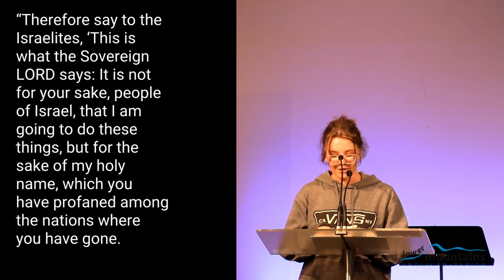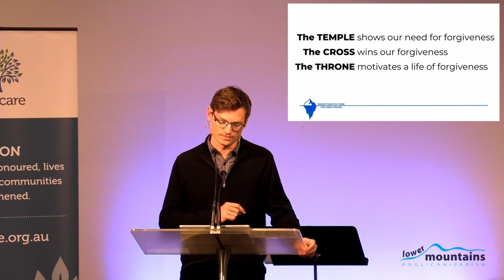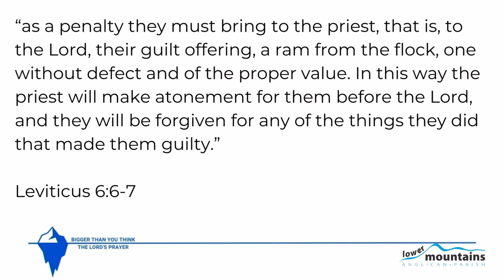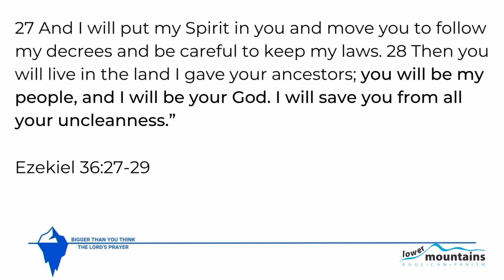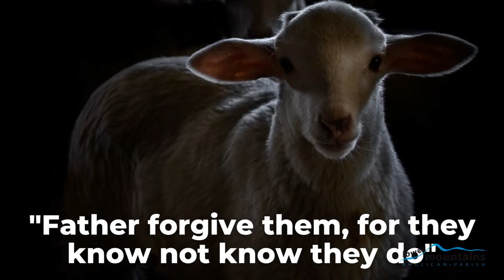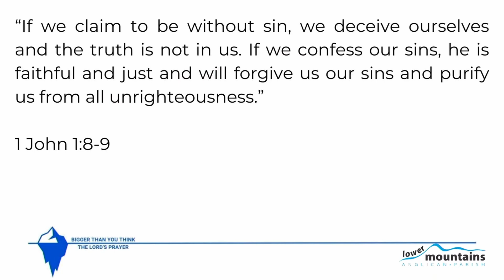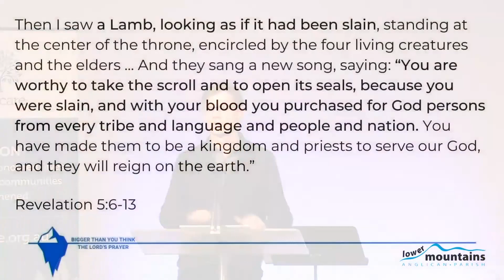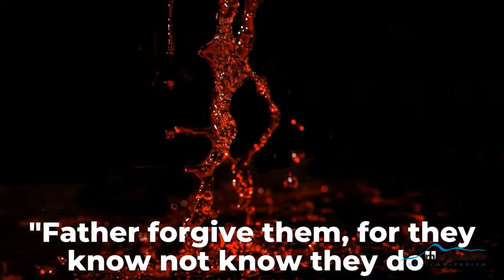2023 05 21 1 John 1:8-2:2 Forgive us as we forgive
Nick Lindeback's Bible Talk "Bigger than you think: Forgive us as we forgive" from our Glenbrook evening gathering on 21st May 2023.

The Lord’s Prayer models to us the way we ought to respond to the promises of God. The petitions of the Lord’s Prayer show us how God intents to make all things new and right between himself and his creation. Praying that prayer means being part of this all-encompassing mission. It is a prayer that is much bigger than you think.

This bible talk is about how when we pray for forgiveness, we acknowledge our need for forgiveness and our indebtedness to God, which was made possible by Jesus. However, as we are shown love and mercy by God, we also must also show love and mercy by forgiving others who have sinned against us.

00:00 Intro
00:06 Ezekiel 36v22-32
02:14 1 John 1v8-2v2
03:04 Bible Talk
27:52 Outro